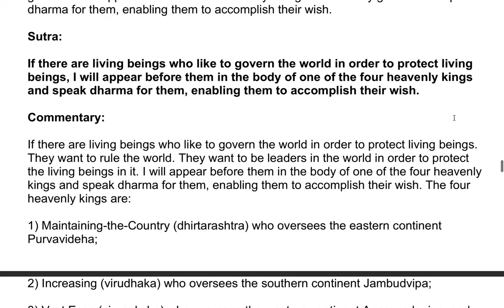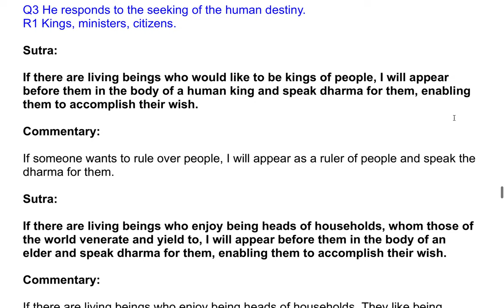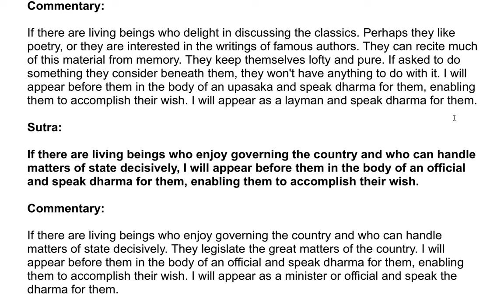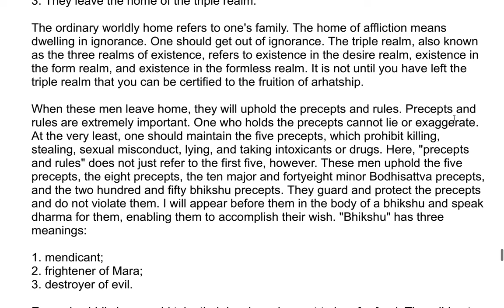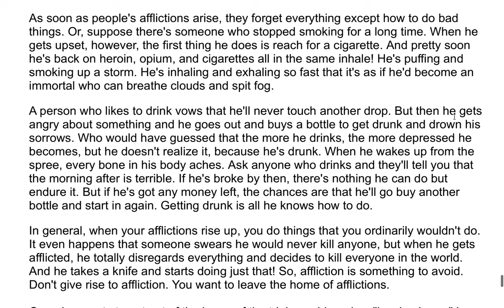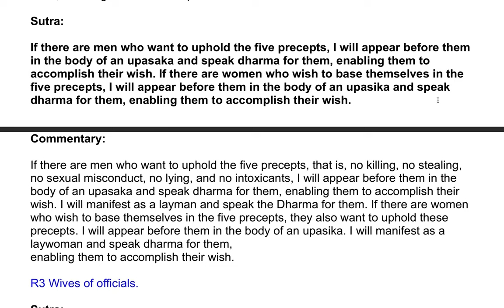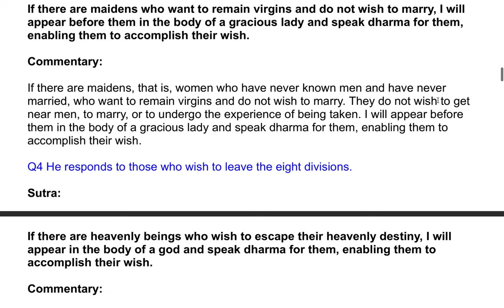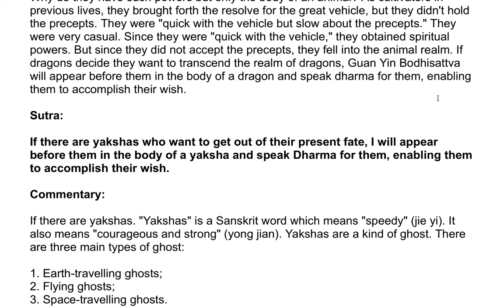The Shurangama Sutra| A Commentary by the Venerable Master Hsuan Hua 124